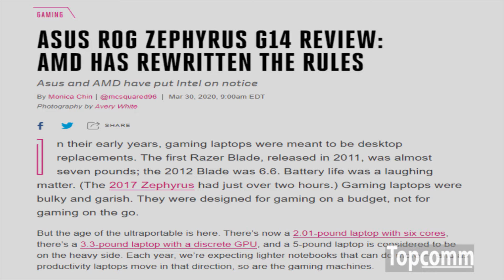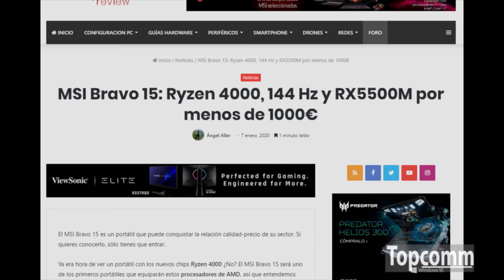AMD roba la corona móvil a Intel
Después de años de reinar sin competencia en el segmento de cómputo móvil de alto desempeño, AMD logra irrumpir en el mercado móvil con una nueva serie de procesadores: los AMD Ryzen 4000, también conocidos como Renoir.